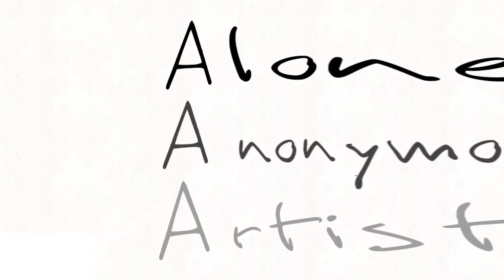Drawing Katy Perry | Timelapse | Alone Anonymous Artist